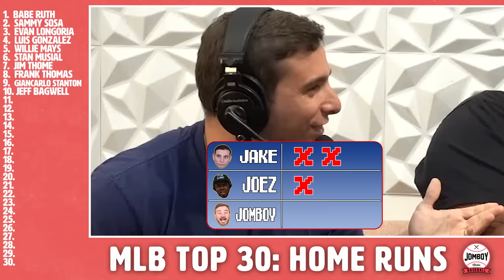Can we name the Home Run Leader for every MLB team?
Jomboy Media tries a new series: MLB Top 30, where today they're attempting to name the Home Run Leader for every MLB team before each getting 3 strikes

Featuring: Jomboy, Talkin' Jake, and Joez McFly
Hosted by: Jolly Olive
Edited by: Jack Sorensen